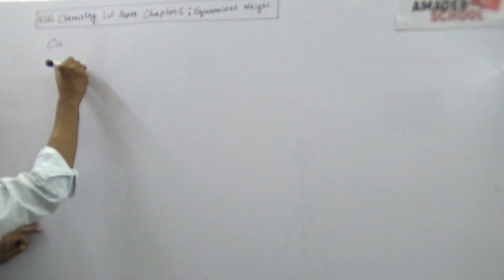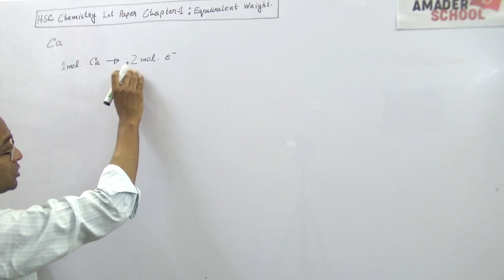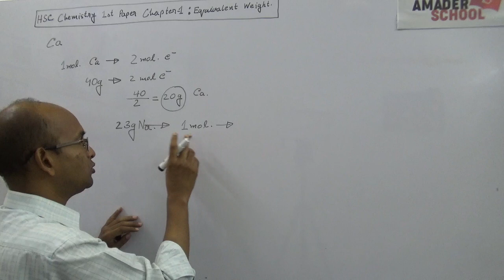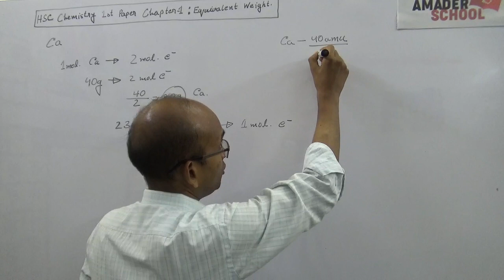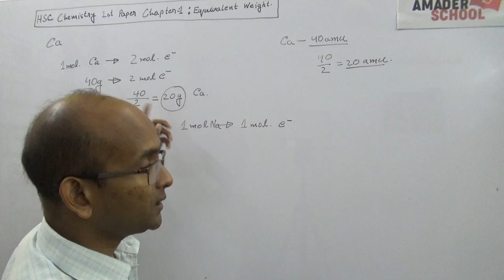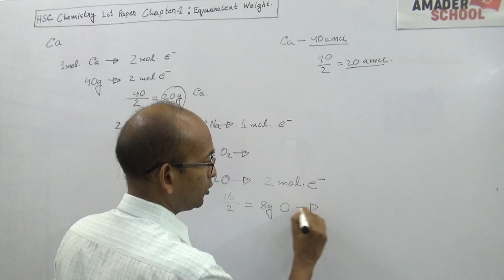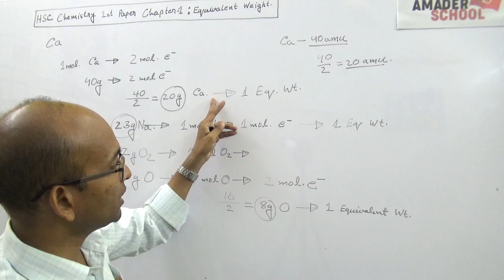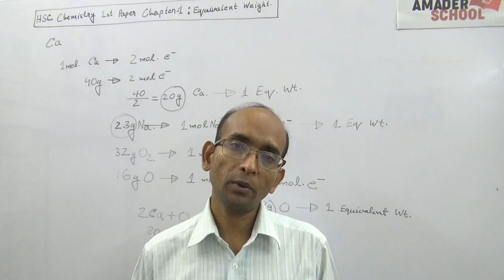HSC Chemistry Chapter 1 | Part 2 | Equivalent Weigt | Engr. Monir Sir